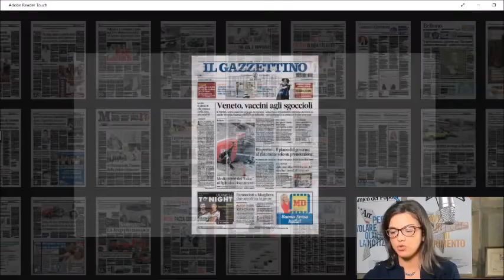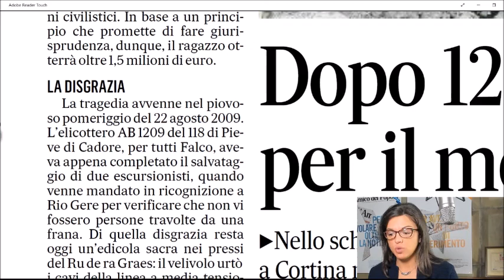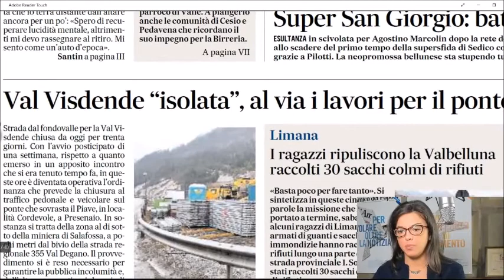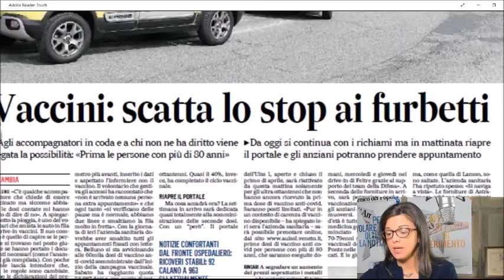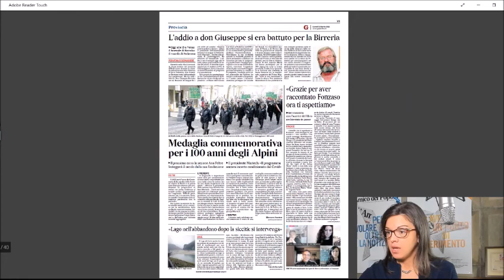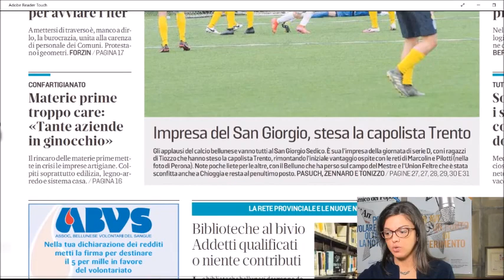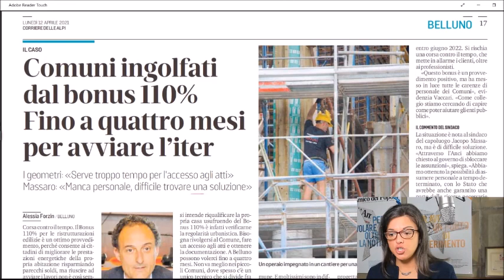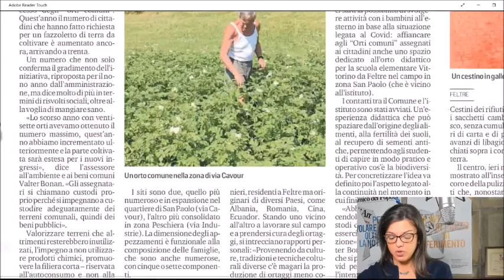Rassegna stampa di lunedì 12 aprile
In tutto il Veneto, a causa della mancanza di dosi, la campagna vaccinale anti-Covid procede a rallentatore. A Belluno in questo momento si continua solo con i richiami, vale a dire le seconde dosi. E oggi riapre il portale online, ma solo per le prenotazioni delle persone con più di 80 anni che non hanno ancora ricevuto la prima dose.
Il Corriere delle Alpi riporta i risultati di uno studio condotto dall’Agenzia nazionale per i servizi sanitari regionali: nel 2020 le visite per controllo tumori sono diminuite del 20% a causa degli altri numeri Covid, che hanno “ingolfato” gli ospedali.
Cambiando argomento: con una sentenza depositata nei giorni scorsi, la Cassazione ha annullato il verdetto emesso nel 2018 dal a Corte d’Appello di Venezia e ha stabilito che dev’essere attuato quanto deciso dal Tribunale di Belluno nel 2016: il figlio del dottor Fabrizio Spaziani, deceduto con altri tre soccorritori nella tragedia di Falco, ha diritto a riscuotere sia la polizza infortuni che prevedeva il rischio di morte, sia il risarcimento dei danni civilistici.
Oggi alle 15 a Venas il funerale di don Giuseppe Bortolas, scomparso pochi giorni fa a seguito di un’emorragia cerebrale.
A Belluno addio ad Amalia Zoldan, che per 50 anni ha gestito lo storico Caffè Commercio, in centro storico.
A San Pietro di Cadore, Val Visdende isolata per lavori sul ponte: serviranno 30 giorni di cantiere.
Comuni ingolfati dal bonus 110%, fino a quattro mesi per avviare l’iter: l’approfondimento sul Corriere delle Alpi.
Queste e altre notizie nella rassegna stampa di Radio Piave In Blu curata dai giornalisti dell’Amico del Popolo. In studio oggi, lunedì 12 aprile, Martina Reolon.